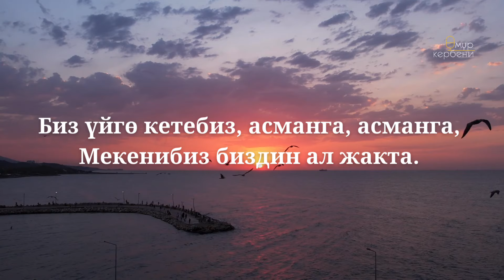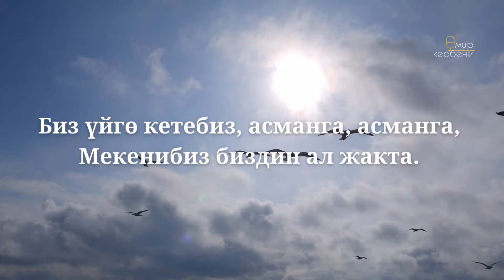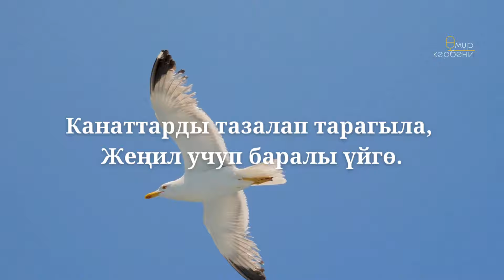Даңктоо ыры | Кудайдын чымчыктары камдангыла